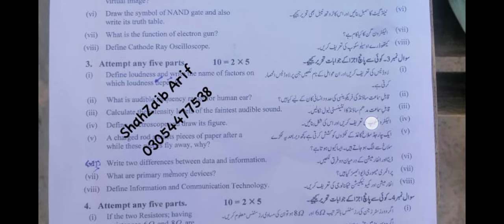10th Class Physics Multan Board Second Time Paper 2023 | 10th Physics Paper Bise Multan